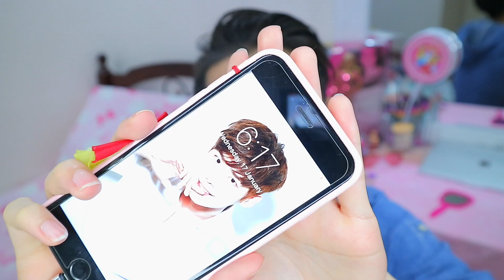22PHP FULL COVERAGE FOUNDATION!? (BAKIT MURA?)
HI HI
Ang pinaka murang concealer/foundation sa market ay tinest ko na; Slay nga ba or Waley?
Product:
Maxipeel Concealing Cream - PHP22

Follow me on:
Clothing line: @sarangslay